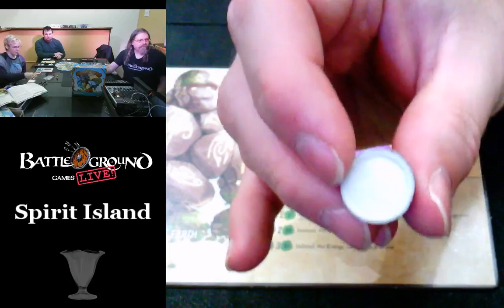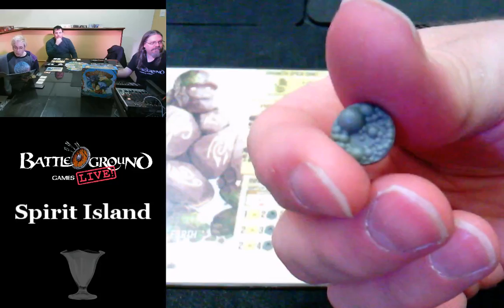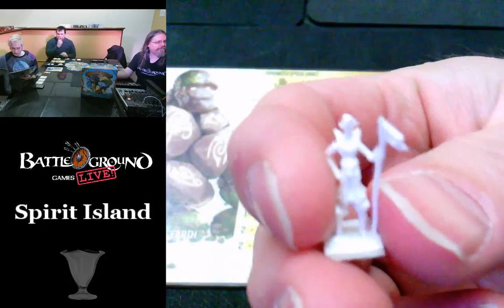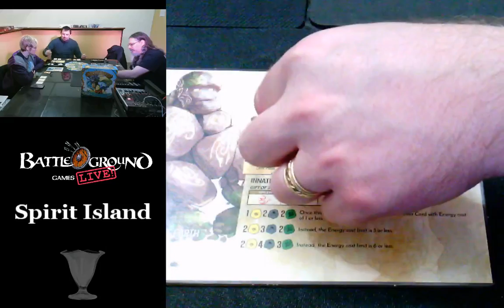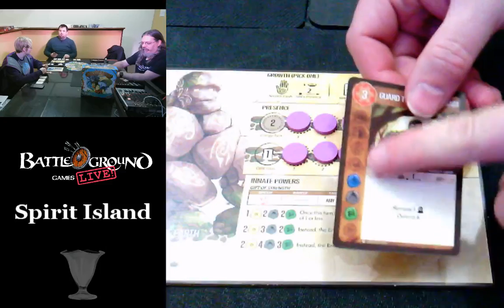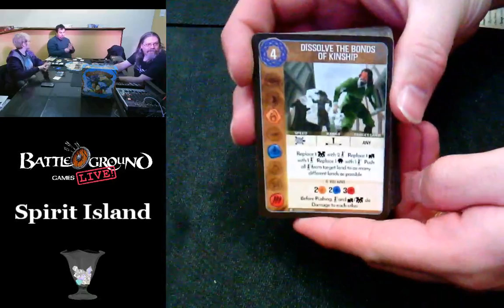Spirit Island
Amanda, John and Andrew try to drive off invading settlers from their pristine tropical island.  Spirit Island is a cooperative game of settler destruction.  It's a mighty challenging game but with some help from our chat we just might have a chance.